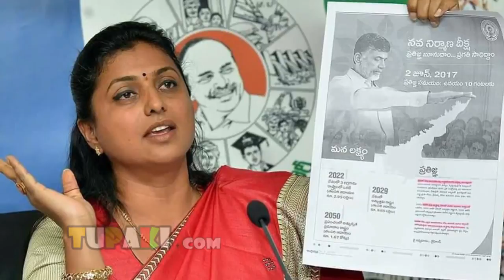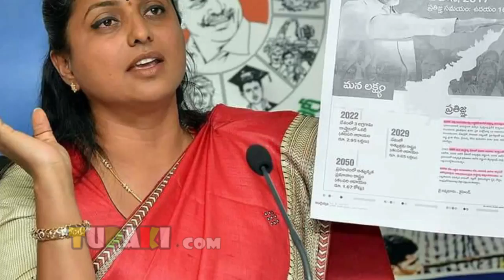YSRCP MLA Roja YS Jagan's Nine Assurances Scared TDP